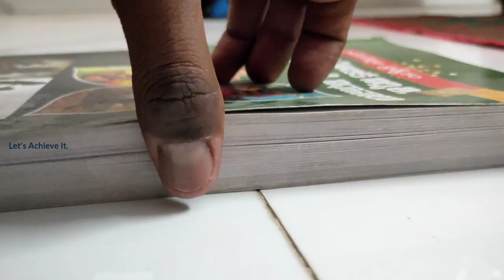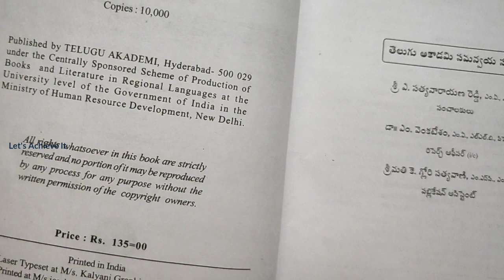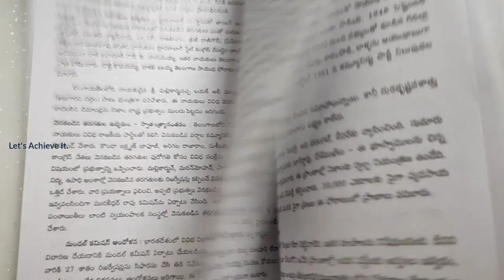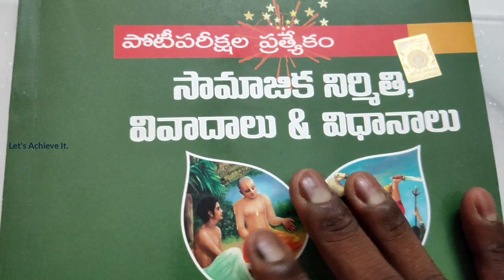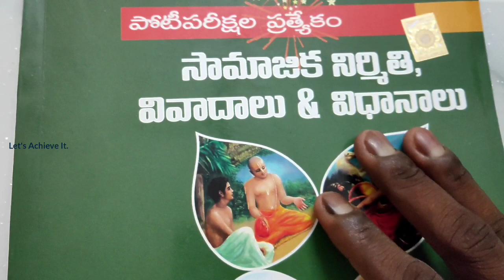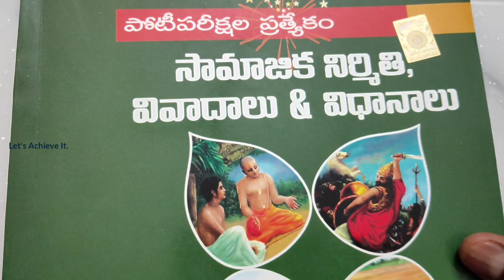Sociology Book from Telugu Academy || tspsc || ts group2 paper 2